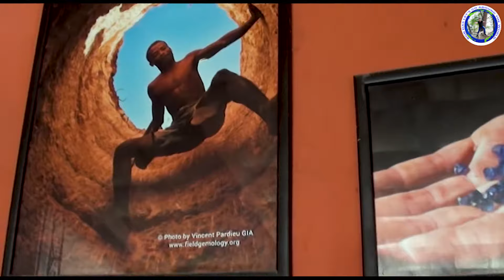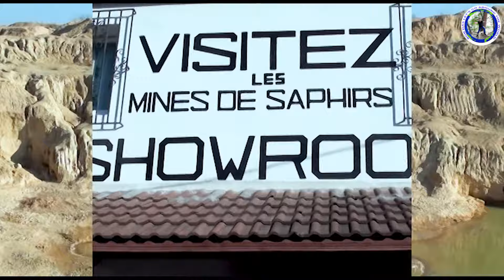MADAGASCAR 4 Ilakaka mines the world’s largest sapphire producer.Crude methods of mining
Ilakaka is a small town in Ihorombe Region in the south western part of Madagascar. In the early 1990s there were only about 40 residents in the area. After the discovery of one of Earth's largest known alluvial sapphire deposits in the valley of the Ilakaka river in 1998, the population had boomed to nearly 60,000 in 2005. In 1998, after the discovery of an important sapphire mine, what was once a quiet rural village has been transformed into a Wild West town, a victim of "Sapphire fever," with thousands of arrivals hoping to stake a claim, complete with bars, brothels, and scores to settle.The fever has overrun the entire country and every day hundreds of people flow in from throughout the region.Since high profits are at stake, violence is common in the town.Ilakaka is in Ihosy District, Ihorombe Region, 735 km south of Antananarivo, near Isalo National Park.
It is found along the Route nationale No.7 from Toliara (210 km) to Fianarantsoa (307 km) in southwestern Madagascar. It is situated at 210 km from Tuléar, 26 km from Ranohira and 84 km from Sakaraha.
In July-August 2010 and August 2012, this contributor visited southern Madagascar to collect reference samples from the Ilakaka-Sakaraha deposit, probably the world’s largest sapphire producer over the past 13 years. This update presents a map of the mining areas. Note that all the sapphire-producing localities are associated with sandstone areas.

The first discovery happened in 1998, near Ilakaka Be. Because the village was near Route Nationale 7 (RN7), the main road linking the capital city Antananarivo to the port of Toliara, the locals quickly found a thriving market with Thai and Malagasy merchants. Within months, miners from around the island settled near the bridge on the Ilakaka River, and a boomtown was born. Ilakaka is a much quieter place today. Tourists regularly stop there, while Sri Lankan, Thai, and Malagasy gem traders still conduct business.